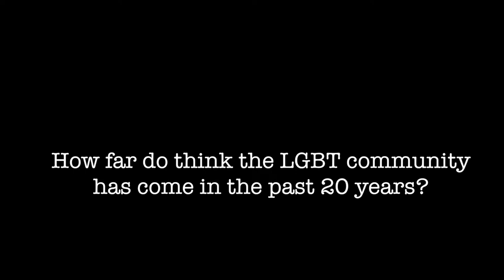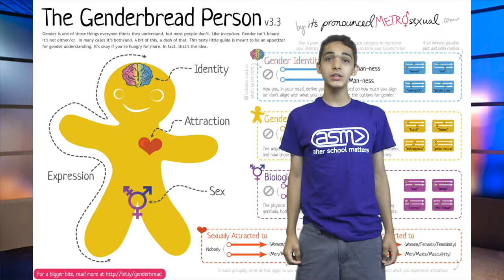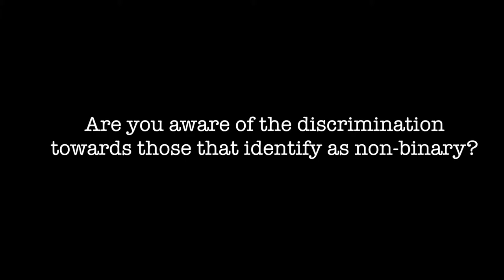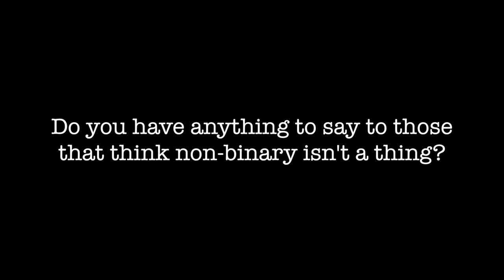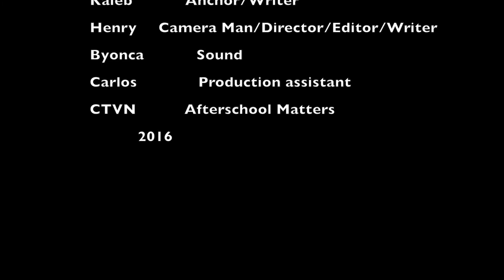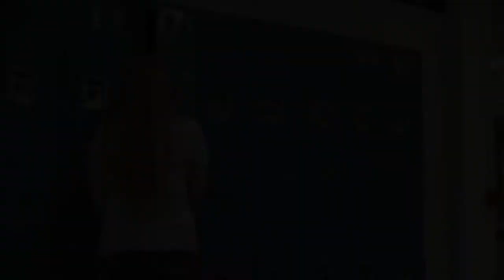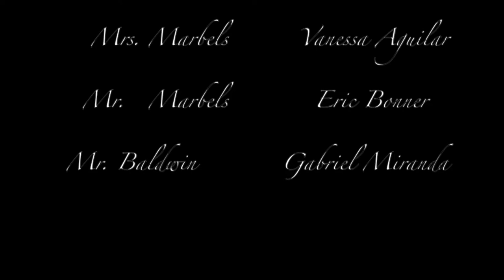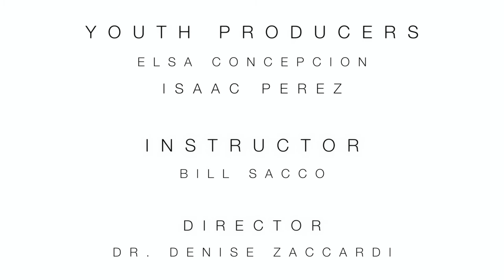Hard Cover Ep. 648|| LGBTQ+ Pride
This episode focuses on lgbt issues, as well as asking the question, What is love?